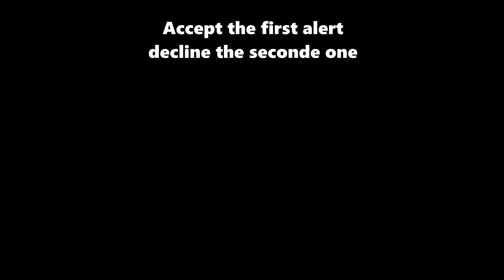SOLO & EASY UNLIMITED MONEY GLITCH GTA 5 ONLINE (SELL FREE ELEGY FOR $900,00)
👍🏼If You Enjoyed The Video, A Like Really Helps My Channel Grow To Reach Other People!